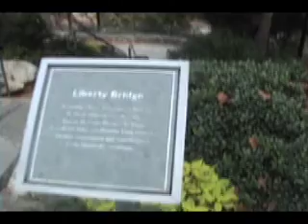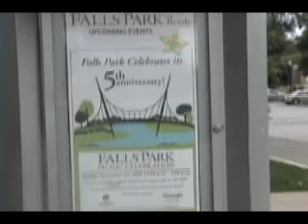Video Diary, by Leslie Berry (aka Leslie B Liles)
This is a class assignment for Digital Video Editing, Sessions.Edu. This was recorded in September, 2009, in Greenville, SC. I had hours of footage but the assignment was to create a 5 minute film so I had to trim it down, might add the 11 minute version soon. :)

Oh, I should mention that there are several original songs included here. I included a little bit of a sequence I originally created as a class assignment for Berklee School of Music, Sound Design, in 2008, just currently titled Absynth Sequence (how original!). Also I included just a little fragment of "Vitality", also by Leslie Berry. Although unfinished, it was also a class assignment for Berklee in 2008. :)  I can't remember now which class. And a chorus of me rehearsing "Climb", to be recorded and included on my next CD. All songs by Leslie Berry and copyrighted 2008, Cynet A/V, BMI.

This video was recorded as QT in 320x240 so hope the quality is ok here.